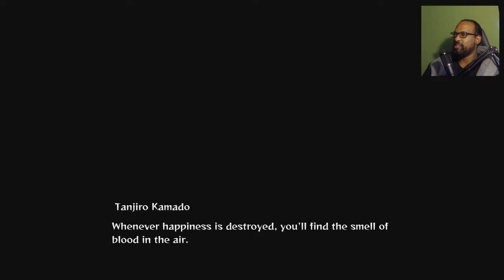Smells Like A Naruto Anime Arena Fighter! Demon Slayer: Kimetsu no Yaiba Story Mode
Demon Slayer: Kimetsu no Yaiba  Story  Mode includes cutscenes from the anime itself.  Here is a summary of the events that took place in this video.

Upon reaching Mt. Fujikasane, Tanjiro sees wisteria blooming and a number of other teenagers. The group is greeted by a pair of girls, who tell them many demons are imprisoned on the mountain, unable to leave because the wisteria they hate blooms year-round at the base. From this point on there is no wisteria and only those who survive for seven days will pass.